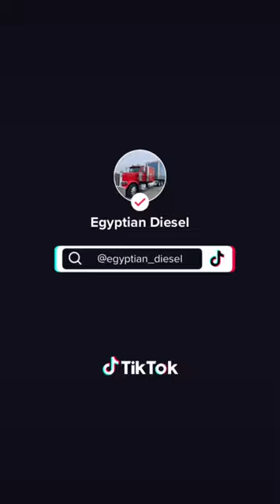RV caught on fire 🔥 ￼